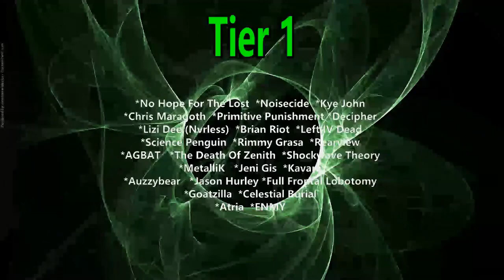Angelina Jordan - Valerie ( Reaction / Review ) LIVE PERFORMANCE